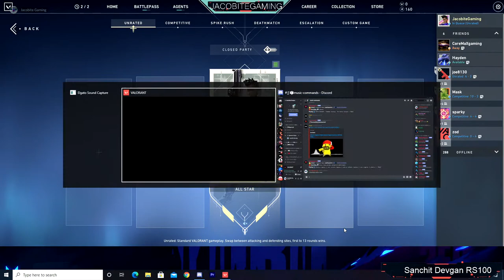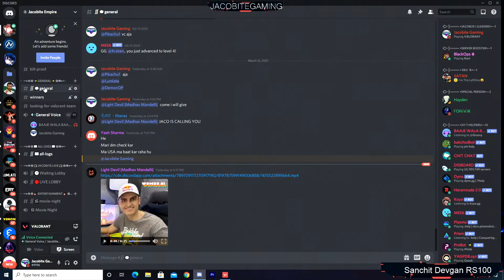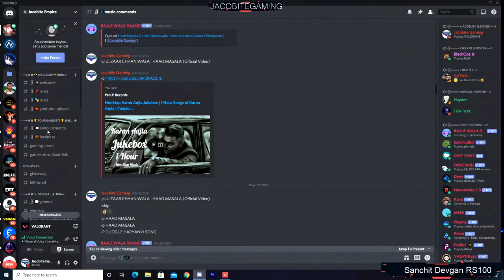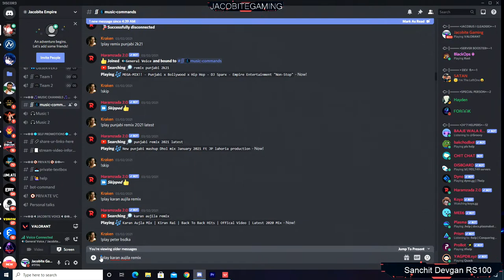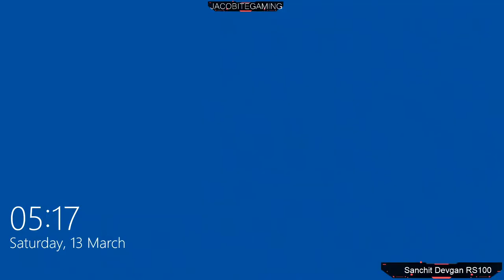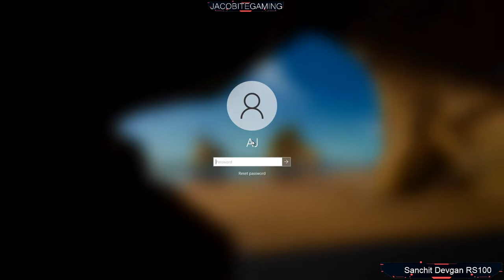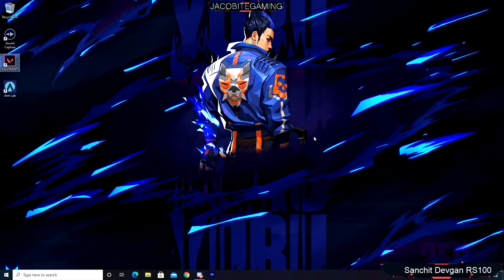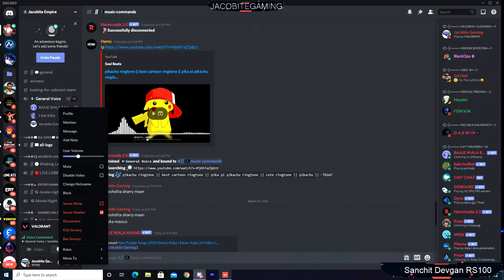🔴LIVE! Journey to gold! | Valorant Stream p2 #137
MY PC :

►Mother board - gigabyte 550
►Psu-cooler master 550
►Ram -16GB 3200mhz corsair
►Storage - WD M.2 SSD - 240GB   hhd WD 2 tb
►Monitor:KG231Q
►Chassis- Ant Esports ICE 211mt

streaming pc
laptop:dell inspron5888
gpu:920m 4gb
ssd:240gb Kinston
hard disk:wd 2t
prosser:intel i7 2.4ghz  5th gen

mobile: V9